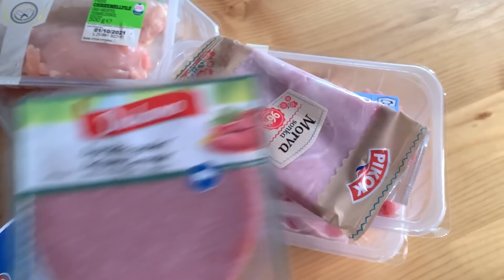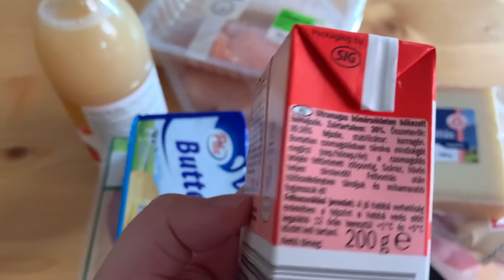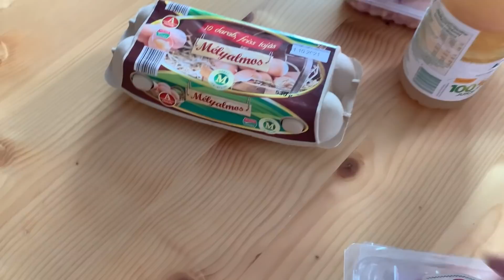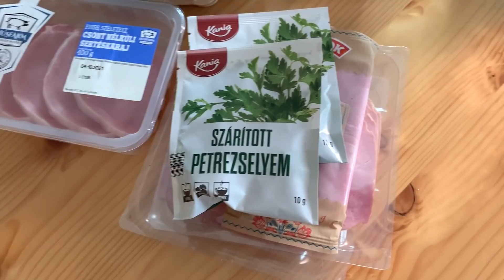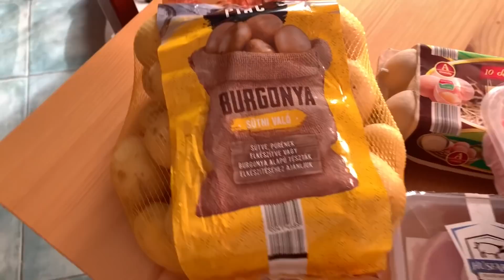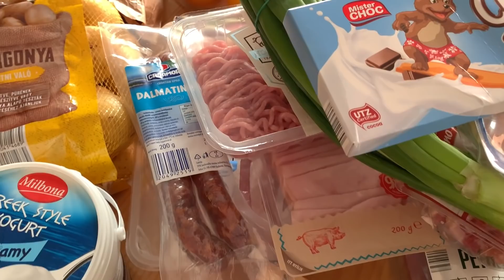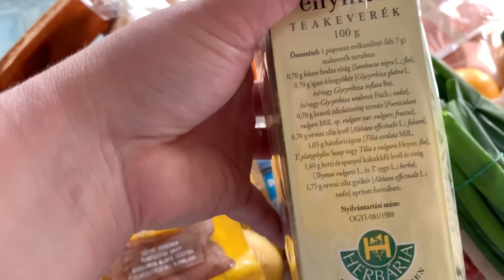Lidl FOOD HAUL 🛒🍇🍊 HETI nagybevásárlás szeptember vége!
Objektívek: 12-60mm és egy 25mm + 30mm F2.3 macro
Mikrofon: Rode VideoMic Me átalakítóval és egy BOYA BY-M1
Állvány: Manfrotto Pixi mini állvány és egy Hama Star 5 állvány